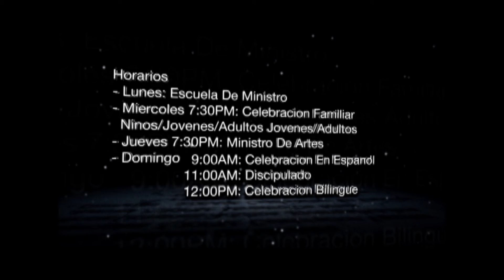Ser agradecidos con Dios | Ap. Noel Santiago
Being grateful with God. By Apostle Noel Santiago - PAC Center

Démosle gracias a Dios por lo bueno que El ha sido con nosotros.

Welcome to the Perth Amboy Christian Center /
Bienvenido al PAC Center

"The PAC Center" Building Healthy Families /
“PAC Center” Construyendo familias saludables

Visítanos en nuestro canal de Ustream para eventos en vivo y para videos completos:

Nuestros horas de los servicios son:
Miércoles a las 7:30 pm / Domingo a las 11:00 am

Our service's hours are:
Wednesday at 7:30 pm / Sundays at 11:00 am

Songs in video /  canciones en video :

“Hay que vivir” by Heidi Lugo